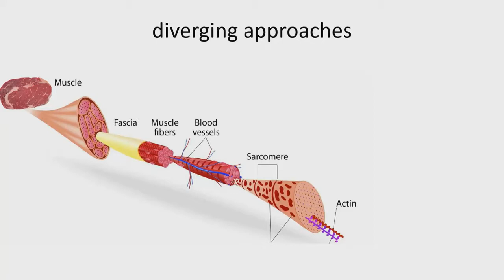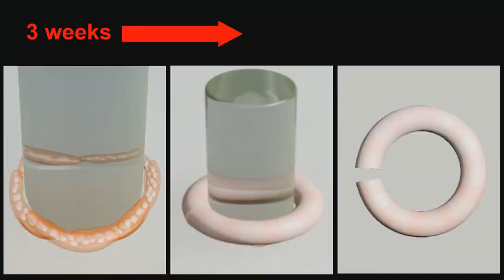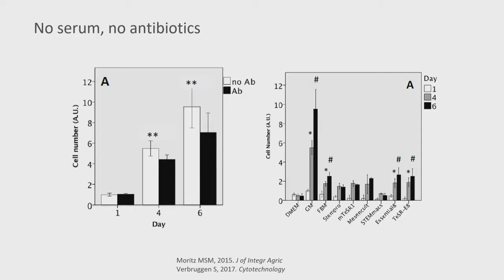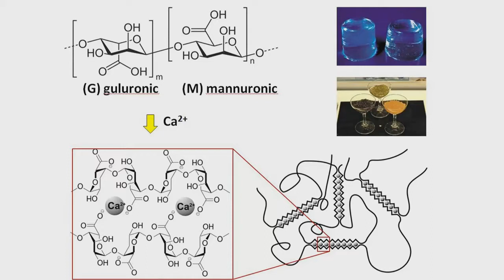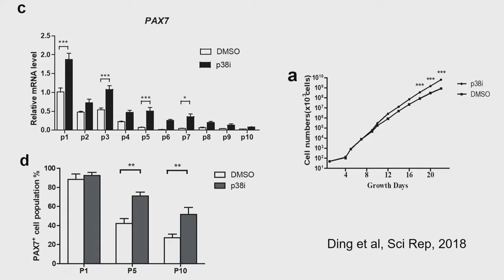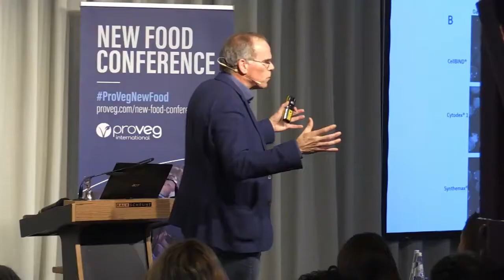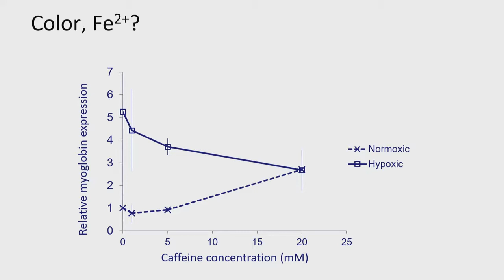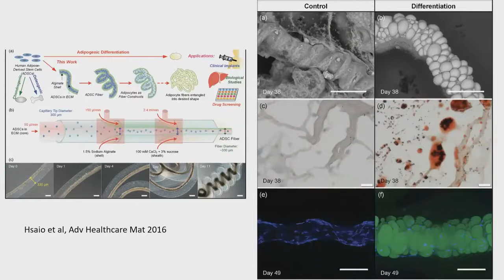A peek behind the scenes, the latest clean meat science — Mark Post at the New Food Conference 2019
A peek behind the scenes: the latest scientific progress on clean meat challenges

Mark Post, CSO of Mosa Meat, created the world's first slaughter-free hamburger. Here he presents a discussion on the scientific challenges of clean meat, which has undergone exponential growth in terms of funding, number and breadth of people working on it and in number of startups trying to commercialise the technology. In spite of efforts, it may still take a couple of years before we see the first products to the market. There are still important hurdles to overcome, such as scaling up, making products cost-effective, setting up a scaled or scalable supply chain of ingredients and, last but not least, regulatory approval for every market.

The ProVeg New Food Conference brings together leading entrepreneurs, scientists, and stakeholders in the field of food innovation to gain new insights into the latest developments in sustainable food solutions for the future.